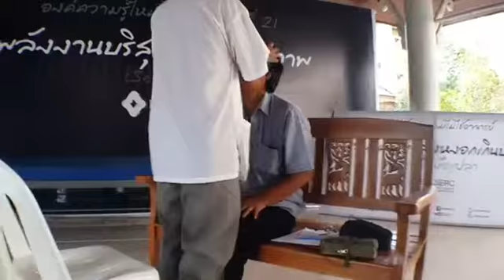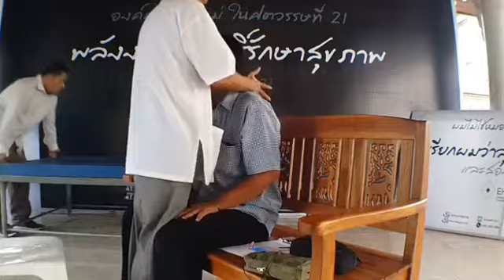{พลังงานบริสุทธิ์รักษาสุขภาพ}-เฟสบุคไลฟ์@LoongNgok